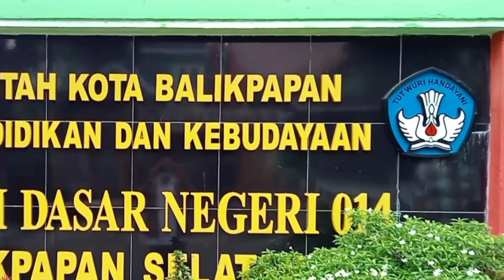Suasana Hari Pertama Penerimaan Peserta Didik Baru di SDN 014 BALSEL || PPDB ONLINE